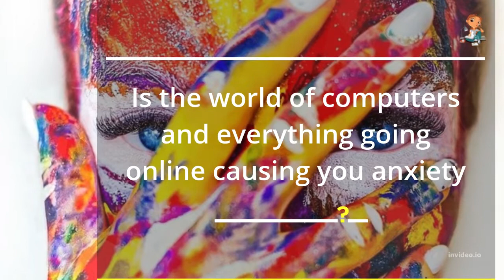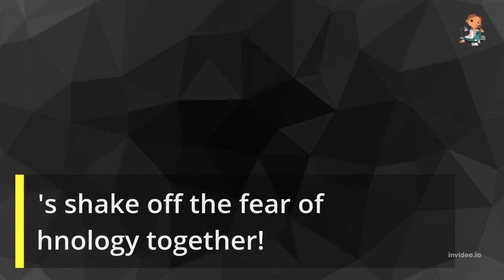DigitalSummerSchool - Best YouTube Alternative for Learning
Got an elderly parent or friend who needs help with their computer skills? Did you enjoy reading books and playing board games more than playing with game consoles and smartphones, but now you have fallen a little behind on the technology? If YES then this school is for you!

BEGINNERS courses that you will find from DigitalSummerSchool:
computer basics starting from devices
online and offline security
social media and the internet
creating content

- Early Bird discount for APRIL!
The site is being built and more content is being added daily. When you enrol now, you get the Early Bird price!